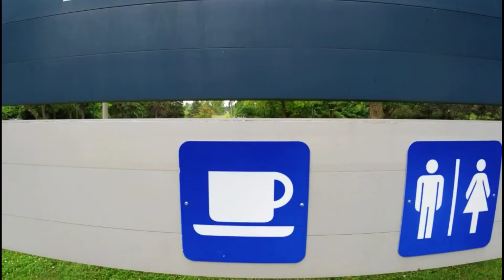Ottawa Hog's Back Park 渥太华著名公园 2442022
Ottawa Hog's Back Park
渥太华著名公园
2442022